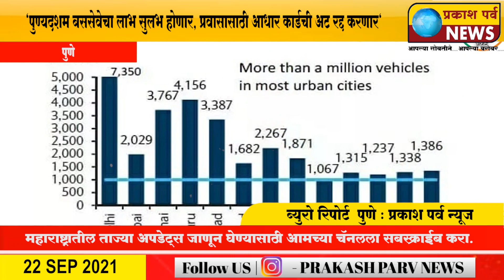"पुण्यदशम बससेवेचा लाभ सुलभ होणार, प्रवासासाठी आधार कार्डची अट रद्द करणार"prakashparvnews